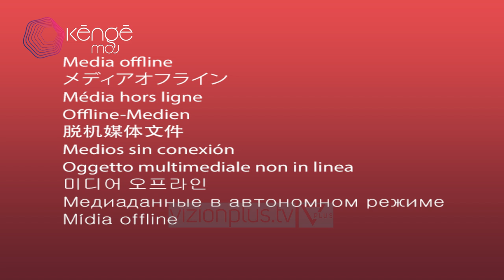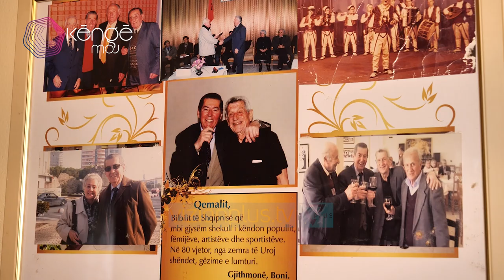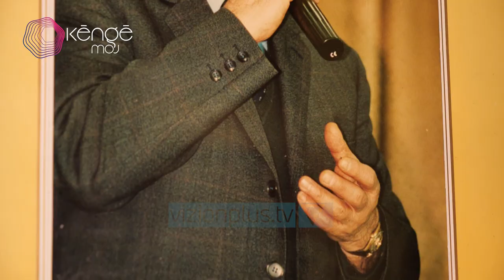Kenge Moj - Nata e Durrësit dhe Kavajes - Vizion Plus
Kenget e Shqiperise se Mesme / Nata e Durresit dhe Kavajes.

Ne momentin e pazakonte qe po jetojme, Vizion Plus ben bashke te gjithe artistet shqiptare nen moton “Ti Gezohemi Jetes!”. “Kenge moj” superproduksioni muzikor i vitit starton ne Vizion Plus duke bere bashke zerat me te njohur te muzikes shqiptare.
Treshja tashme e njohur Pandi Laço, Bledi Laço dhe Adrian Hila, nen drejtimin e kengetares dhe moderatores se njohur Klea Huta, sjellin formatin televiziv origjinal qe do te kete ne bosht te tij muziken shqiptare - Ate popullore  dhe  qytetare,  ate folklorike si dhe ate te kultivuar.